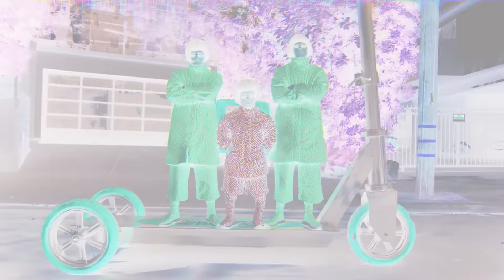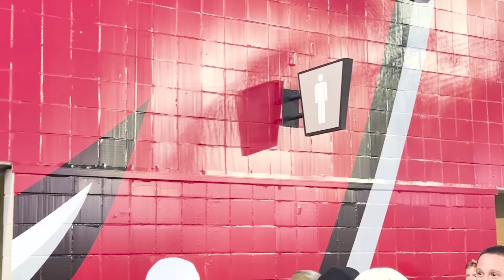He Got Arrested For This?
Use Code: Danny